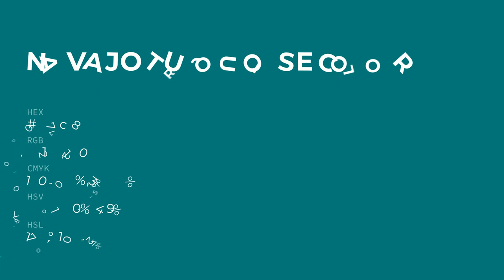Navajo Turquoise color 007c78 hex color - Green color - Warm color 007c78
What color is Navajo Turquoise ? 007c78 hex color - Green color - Warm color 007c78

Hex 007c78 Color Code is also known as Navajo Turquoise color.